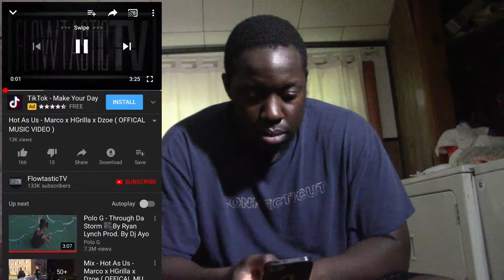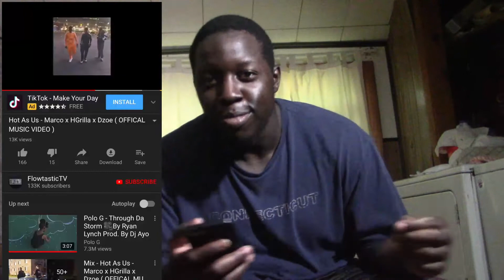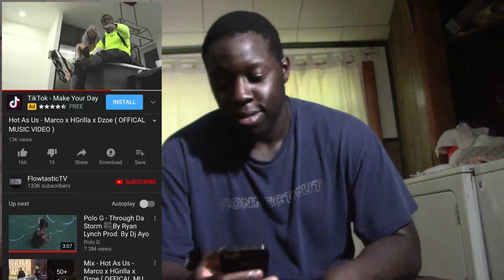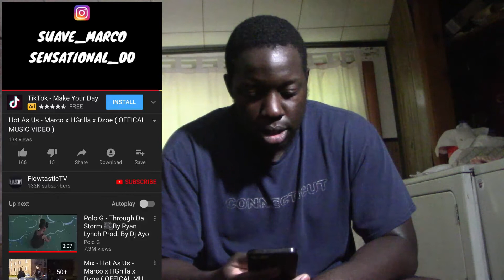Hot As Us - Marco x HGrilla x Dzoe OFFICIAL VIDEO REACTION😮🔥-MUST WATCH